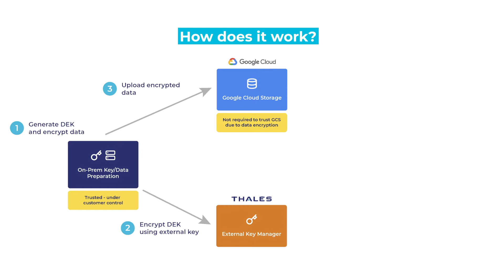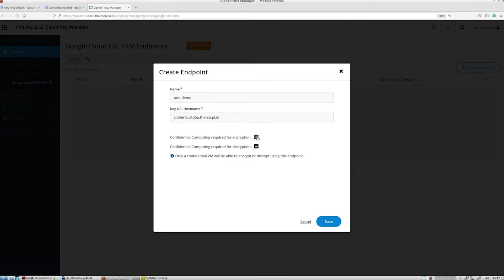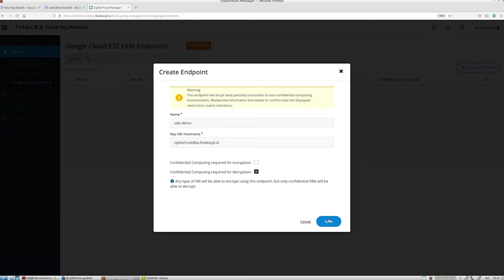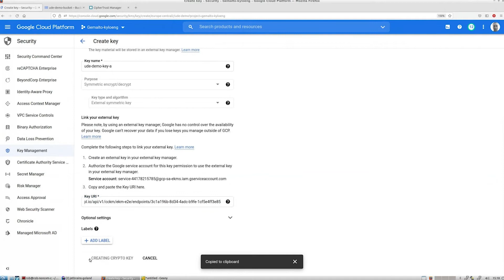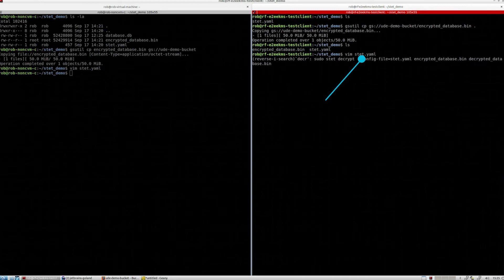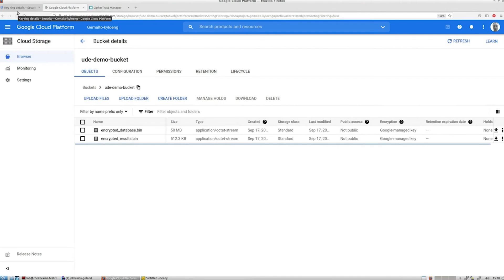UDE CCKM Walkthrough